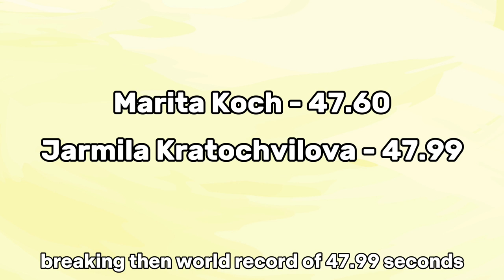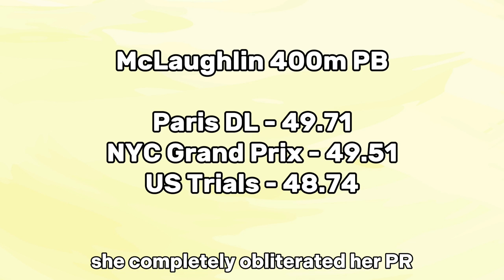Marita Koch vs Sydney McLaughlin 400m World Record | World Athletics Championships 2023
Sydney McLaughlin shifted to the open 400m this year and we are talking about the possibility of breaking the 400m world record of Marita Koch. Is it possible that Sydney will break the world record.